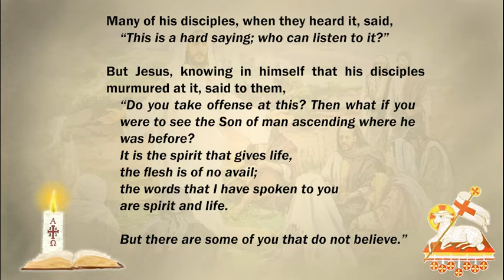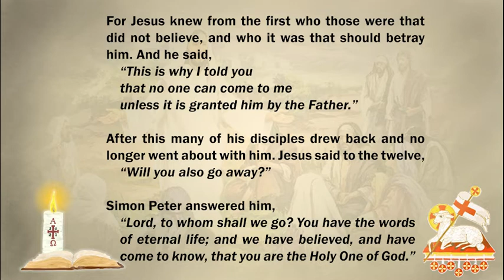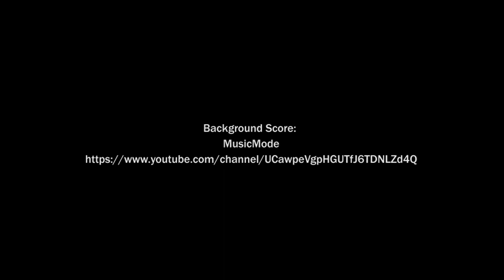Lectio Divina: Saturday of the Third Week of Easter (24/April/2021) | ENGLISH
Today's Gospel, Prayer, Mediation, Christian, Bread from Heaven: The Words of Eternal Life.

00:00 - Bread from Heaven: The Words of Eternal Life
01:18 - Lectio
06:14 - Meditatio
07:49 - Oratio
09:15 - Contemplatio
11:42 - Final Prayer